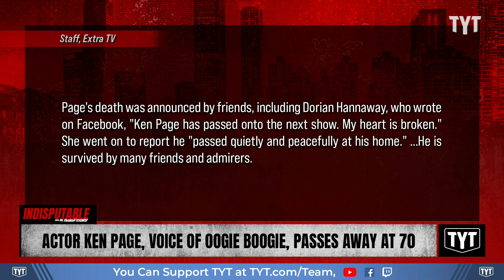Disney Legend & Broadway Star Ken Page Dies At 70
Hollywood & broadway actor Ken Page passed away at 70 years old. Yasmin Aliya Khan and Sharon Reed discuss on Indisputable.

"Ken Page, whose Broadway résumé included originating roles in some of the most important productions in musical-theater history, died Monday. He was 70.

Page's death was announced by friends, including Dorian Hannaway, who wrote on Facebook, "Ken Page has passed onto the next show. My heart is broken." She went on to report he "passed quietly and peacefully at his home.""

241001__ID10Actor